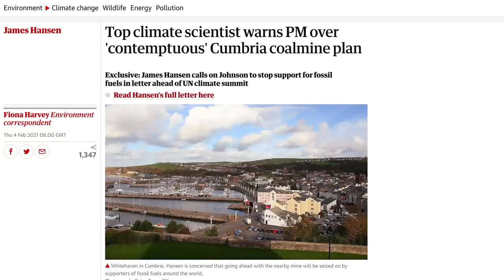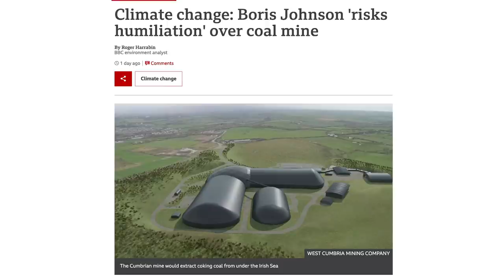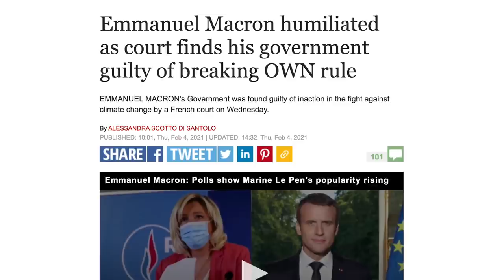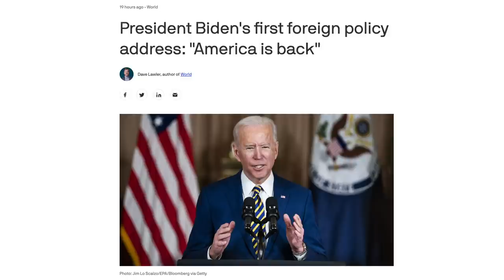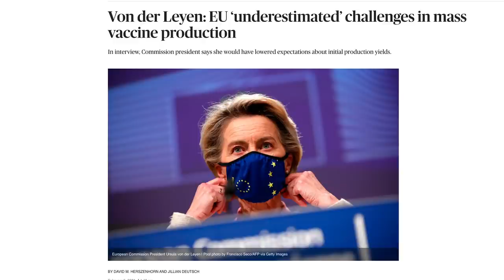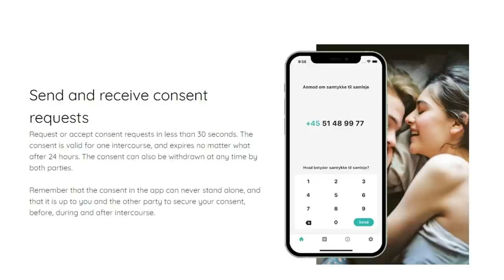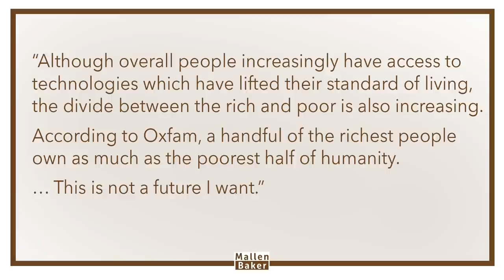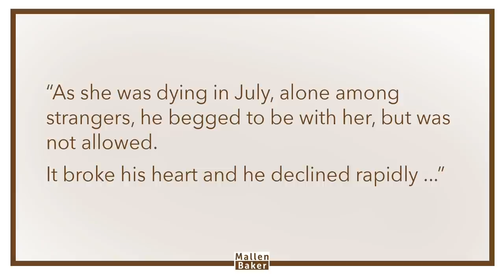Climate action for thee, but not for me | The Mallen Baker Show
Whether it’s the UK and French governments or climate czar John Kerry, everybody gets hammered for saying one thing and doing another this week. China is attacked by some for latest reports alleging systematic rape and torture of Uighers and the fall out in the EU from the vaccine wars continues.